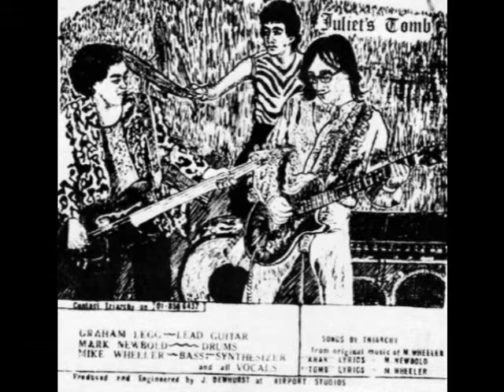Triarchy "Save The Khan" 7 inch single. 1979.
First single by Triarchy.
A side  -  Save The Khan.
B side  -  Juliet's Tomb.